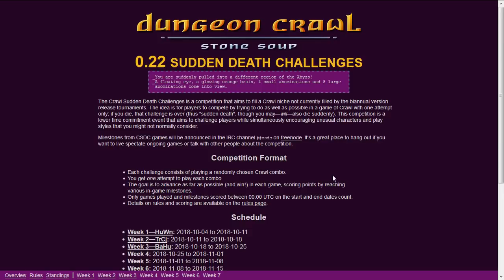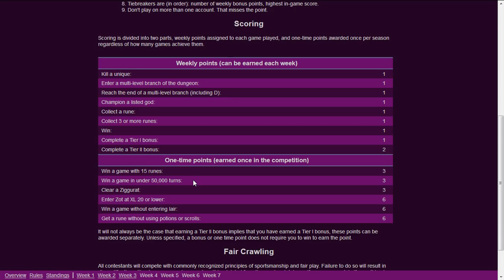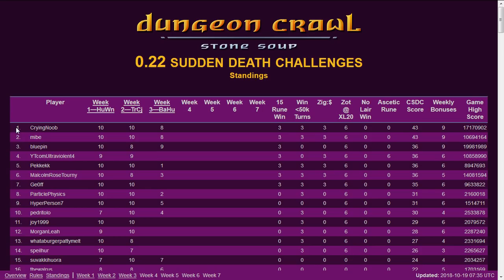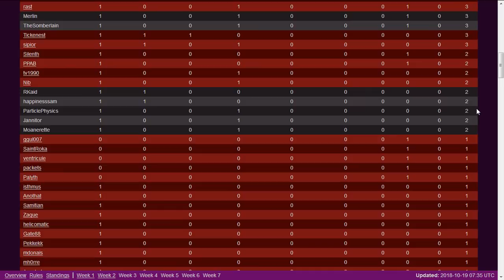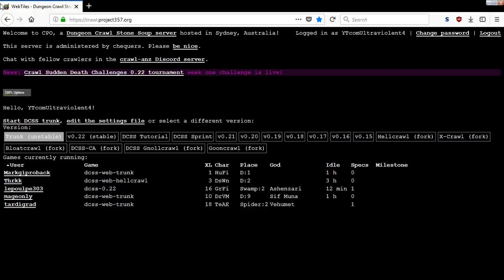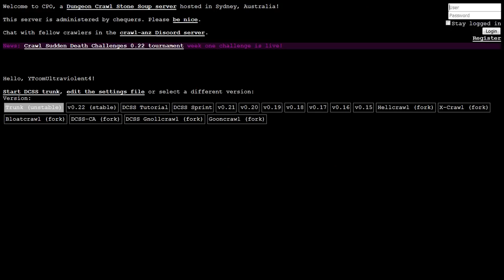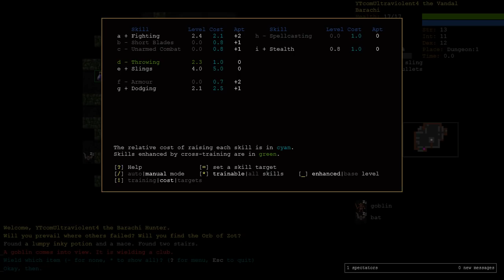Barachi Hunter Part 1 - Crawl Sudden Death Challenge Tournament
Let's just heal.

This is Part 1 of a Barachi Hunter (BaHu) for the CSDC Tournament.  The bonus challenges for this week are to reach the Temple in 3k turns and to collect a rune by 15k turns. I'll also be attempting to win the whole game in less than 50k turns.

Support me:
BTC Address: 37FWr17wwYT7DcvZTHC3oHp7ugZ9gXHiKN